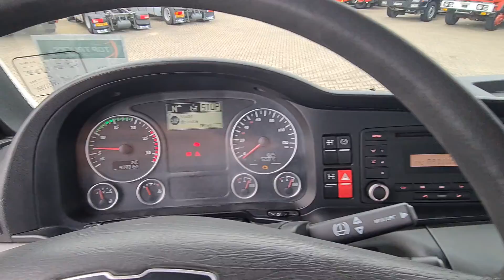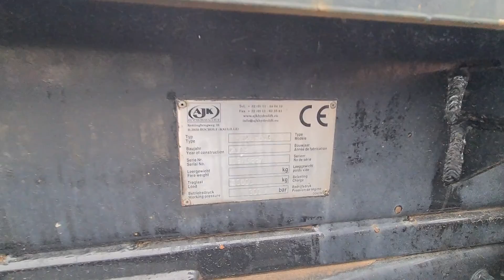Top Trucks 4427 MAN TGS 26.440 6x4 20t. Haakarm, Hooklift, Abrolkipper - Big Axle, BB, Manuel